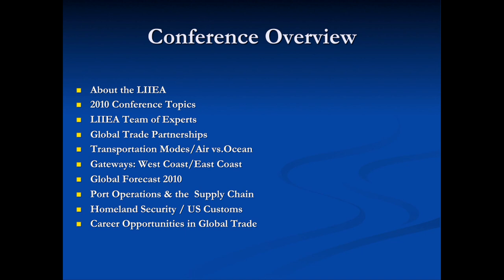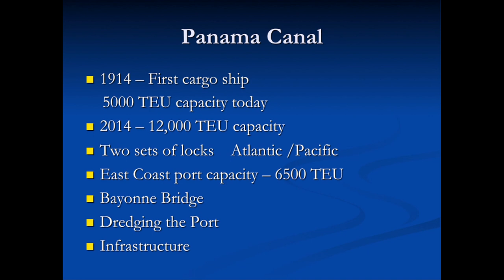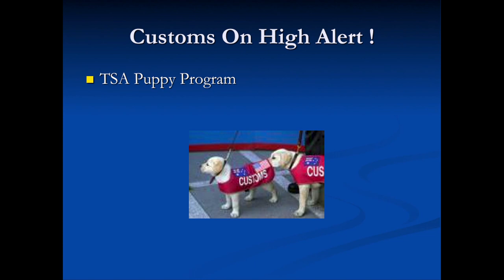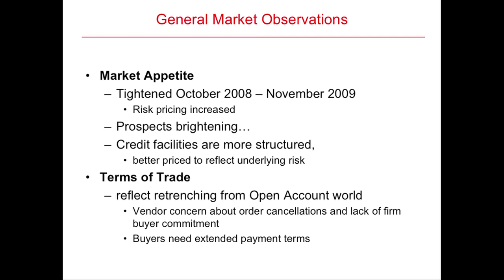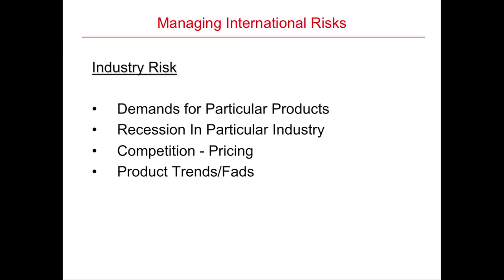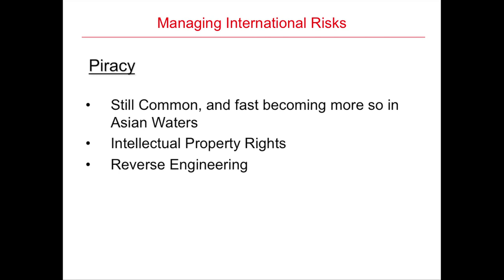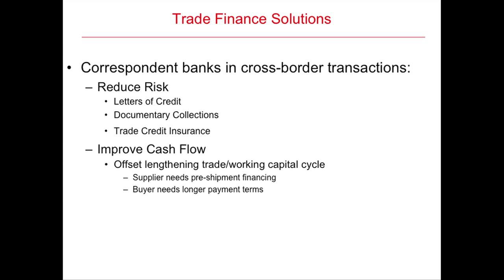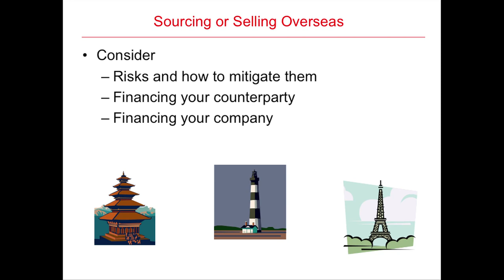Global Trade and Finance Symposium